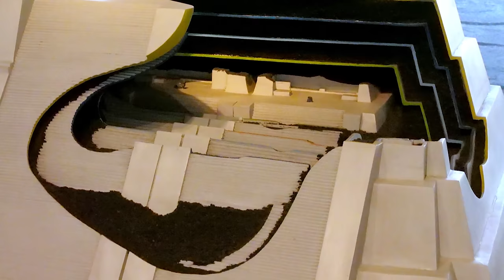Les sites précolombiens de la vallée du Mexique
Le templo mayor était le cœur politique et religieux de l'empire aztèque. Cette pyramide comportait deux temples, l'un pour le dieu de l'agriculture Tlaloc, l'autre pour le dieu de la guerre Huitzilopochtli. Teotihuacan est le site majeur de la vallée du Mexique, qui possède les plus grandes pyramides précolombiennes. Le dieu Quetzalcoatl, dieu du serpent à plumes, y est particulièrement vénéré. La pyramide du Soleil, avec ses 245 marches pour atteindre 75 mètres de haut, était dédiée au dieu de la pluie. La pyramide de la Lune était dédiée à la déesse de l'eau et de la fertilité.